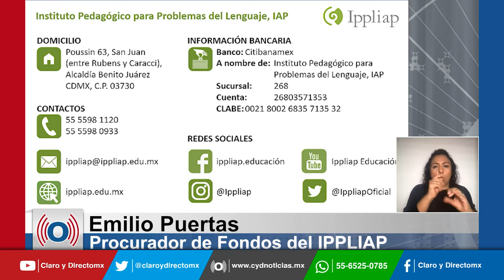¿Cómo podemos ayudar a los menores sordos?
¿Cómo se puede apoyar al IPPLIAP para la educación de  niños sordos y con problemas de lenguaje?